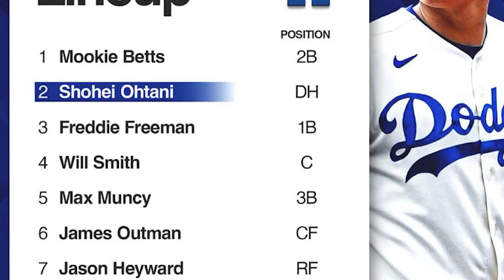Shohei Ohtani establece récord con el contrato más grande; Tatis Jr tiene fecha para su debut LIDOM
-El mundo del béisbol todavía se está recuperando de la noticia de que la superestrella bidireccional Shohei Ohtani firmó un contrato de diez años y 700 millones de dólares con los Dodgers .

No sólo es el contrato más grande en la historia del béisbol (por una milla), sino que es el acuerdo más lucrativo para cualquier atleta profesional, superando el contrato de cuatro años de 555 millones de euros (aproximadamente 674 millones de dólares) que la estrella del fútbol Lionel Messi firmó con el FC Barcelona en 2017.